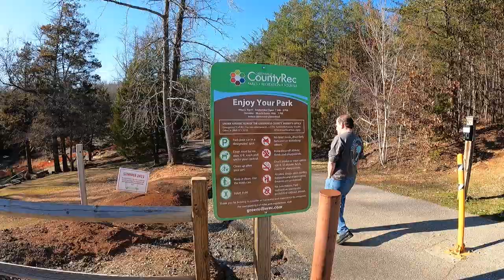Campbells Covered Bridge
In this short wander we view Campbells Covered Bridge.  We are testing a camera and teasing each other.  Where do you go to test your tech?

The Address: 1214 Pleasant Hill Rd, Landrum, SC 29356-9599